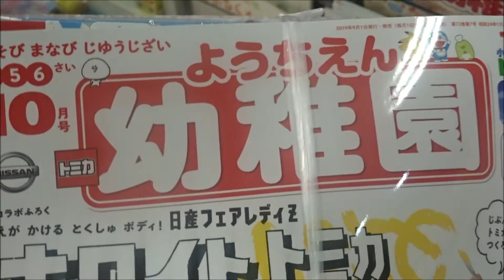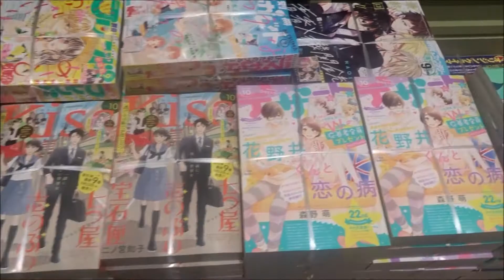幼稚園 2019年 10 月号 オリジナルトミカ日産フェアレディZ【小学館】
500万回再生達成
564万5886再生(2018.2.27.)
3年間で動画1万本
Hiroshima Prefecture
Itsukushima Shrine
 毎日投稿
広島youtuber
次世代 youtuber
１日10万回再生
１００万回以上再生されている動画、チャンネル